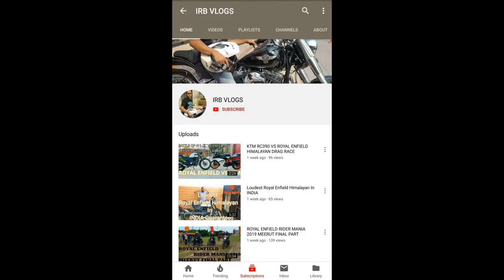Harley Davidson Fuel Injection Clener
In its simplest terms, an electronic fuel injection (EFI) system is a computer controlled fuel delivery system. This electronic control unit (ECU) reads various sensors located on the vehicle and makes the determination of how much fuel to allow the engine to have based on this information. The computer will open and close the injectors allowing gasoline into the engine based on the sensor inputs and the fuel map programmed into the computer. The various sensors (RPM, engine temperature, air temperature, throttle position, manifold pressure, crankshaft position) provide information on operating conditions and load on the engine. Figure 1 is a detailed drawing of a typical fuel injection system and the sensors that might be in place. The EFI Components table provides a detailed description of each of the major components.

We will limit our discussion to the types of fuel injection systems that are likely to be encountered on motorcycles. One of the major differences between fuel injection systems is how the sense the amount of load that is placed on the engine. The load can be sensed by how far the rider has twisted the throttle and MAP (manifold absolute pressure). EFI systems that sense engine load by the use of the throttle or TPS (throttle position sensor) are referred to as an Alpha-N system. EFI systems that sense engine load by the use of a MAP sensor are referred to as a Speed-Density system. Harley-Davidson has used both types of EFI systems on its vehicles. While many of the sensors can be the same in both types of EFI systems, there is a significant difference in the way that each system determines what the load on the engine actually is. The Magneti-Marelli system used on EVO and Twin Cam FLH's until 2001 and Buell XL engines is an Alpha-N EFI system. On these bikes, load sensing is determined by the throttle position. The newer Delphi EFI system used on current Twin Cam engines is a Speed Density system. Speed Density EFI systems determine the engine load based on the intake manifold vacuum.